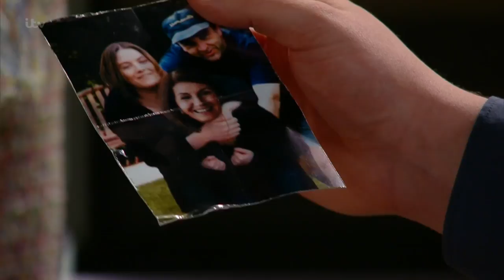Chrissie Gives Lachlan Some Dating Advice - Emmerdale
Chrissie tells Lachlan to be what she isn't, honest.